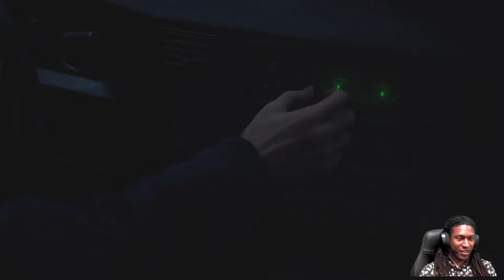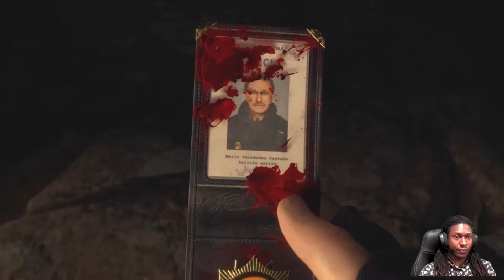The Resident Evil 4 Remake Is Not A Good Game!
In Todays Video We Visit The Brand New Resident Evil 4 Remake, And Its Insane!

BECOME A MEMBER and SUPPORT the PartyPac today!! (Users of iOS and other unsupported devices can use this link to become members)